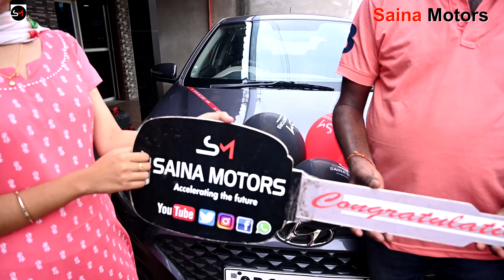ବୌଦ୍ଧ ଜ଼ିଲ୍ଲା ରୁ ସାଇନା ମୋଟର୍ସ ର ଶୁଭଚିନ୍ତକ ନେଲେ I20 ଗାଡିsainamotors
SAINA MOTORS is the best used car authorized dealer in Bhubaneswar..
Gift yourself a car at very affordable price..